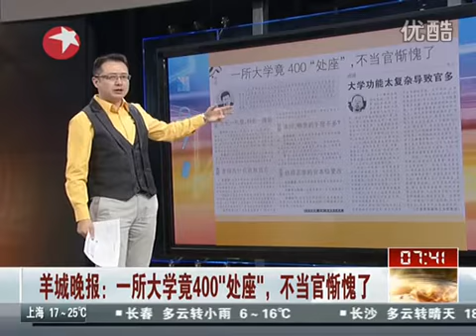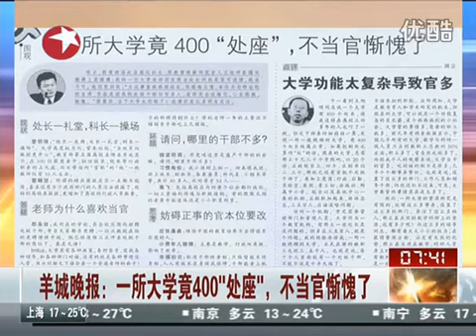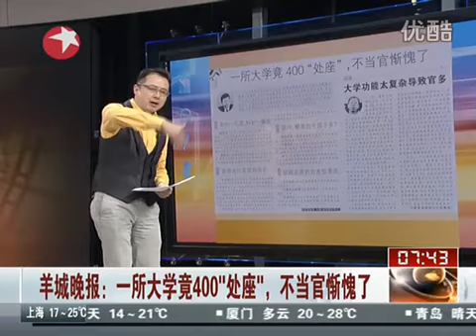一所大學包含400處長